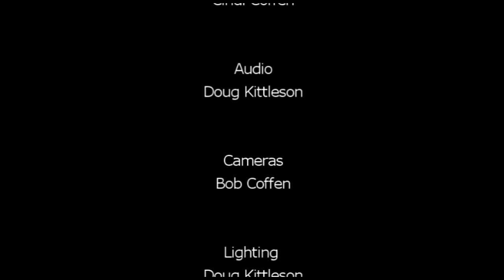"Angels Message" by Robert Villegas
Mr. Villegas explores the meaning of the phrase "everlasting gospel" used in the three angels' message in Revelation.